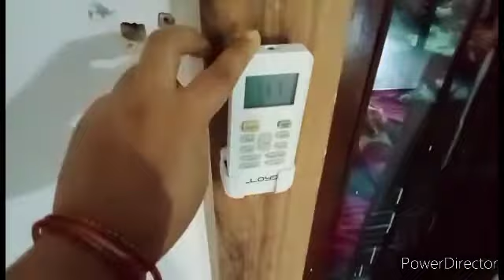phone ke liye ho gai ladai 🤷 Aaj banaya simple sa lunch 🍱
Jaise aap dusre youtubers ko support karte Hain vaise hi mujhe bhi support kijiye ❤️
main koshish karungi ki main hamesha aapke liye achhe achhe  beauty tips aur health tips ke videos la sakun😊

my takatak username 👉 mrs.sikarwar
Instagram username 👉 mrs.Sikarwar

 site name 👉Indian background music 🎶